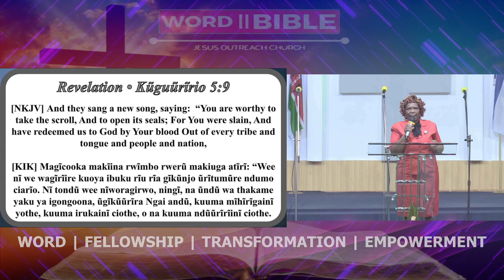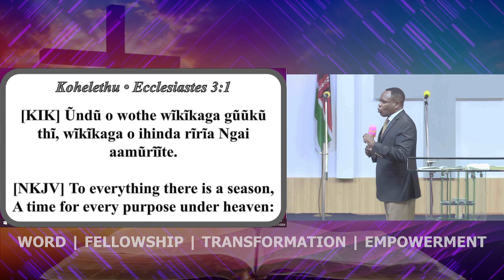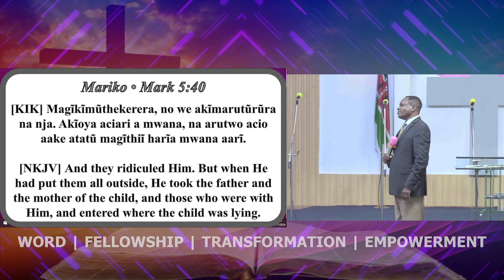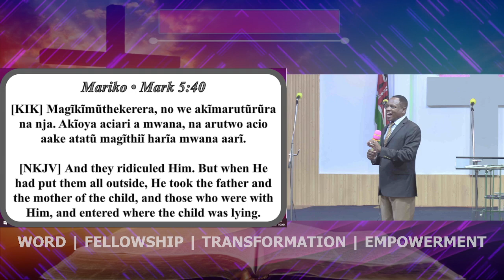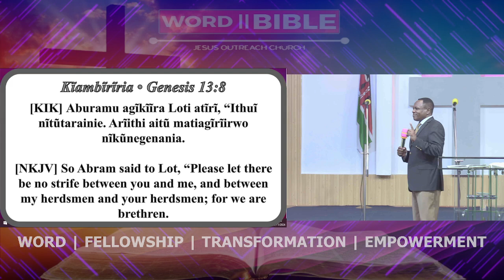GITUMI KIA NGAI GUGUTIGITHUKANIA NA ANDU || APOSTLE JOE MBUGUA || JESUS OUTREACH MINISTRY